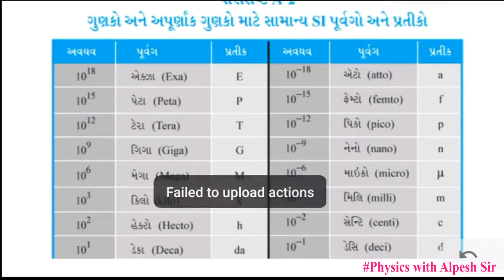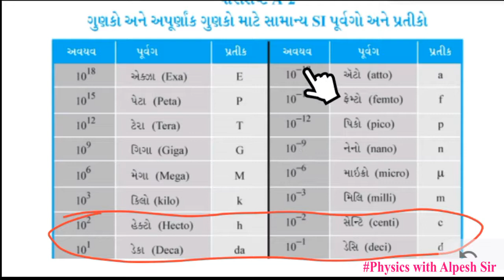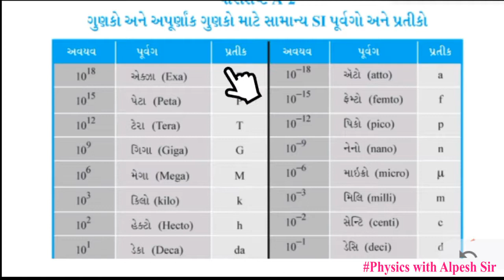1. Conversion of Prefix in Gujarati || Physics Class 11 Chapter 2 || Physics with AP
પૂર્વગોનું રૂપાંતરણ

A Warm Welcome to Everyone to our first video of Chapter 2 and of our YouTube Channel too.
SI prefixes: The 20 SI prefixes are pre-symbols, used to form decimal multiples and submultiples of SI units. For example kilometer ( km ), kilo means a thousand times. Another example is millimeter ( mm ), where milli means thousandth part of something.

It's a small video, so watch till end, each and every topic related to conversion between prefixes is covered in this video.